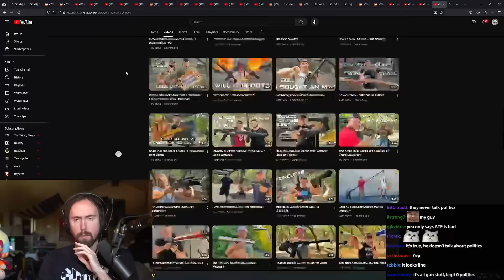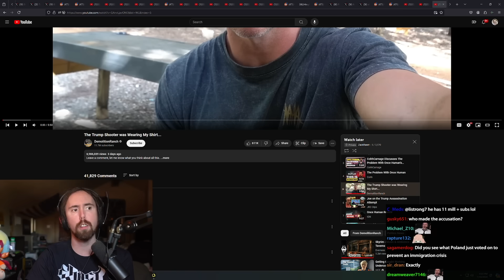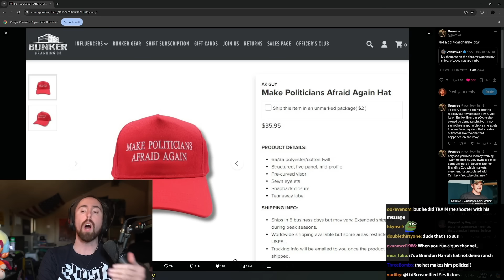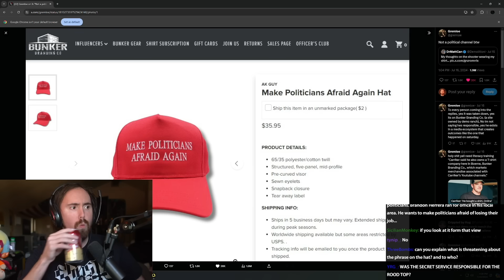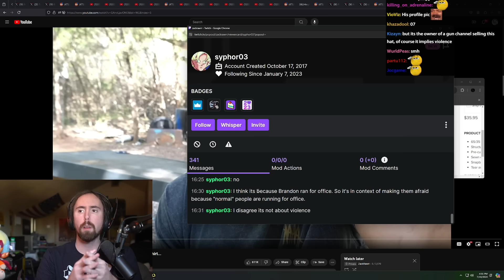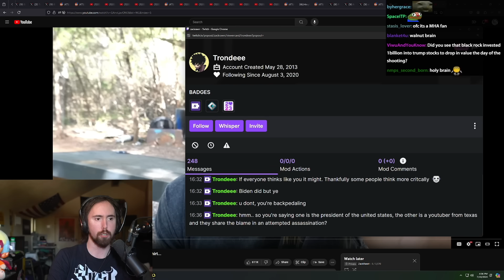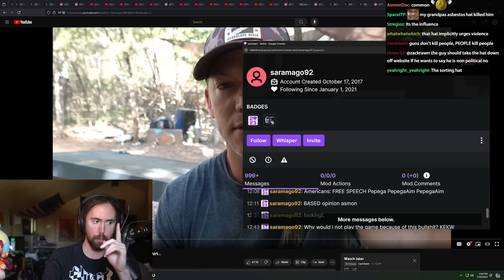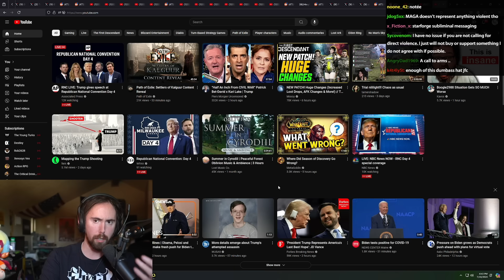The Trump Shooter was Wearing My Shirt | Asmongold Reacts